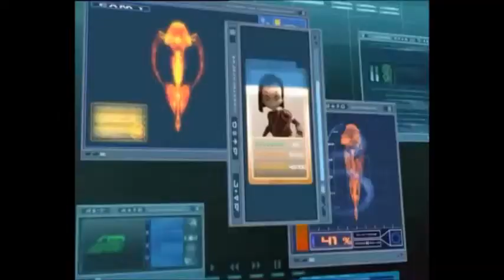Hip hip pour Code Lyoko